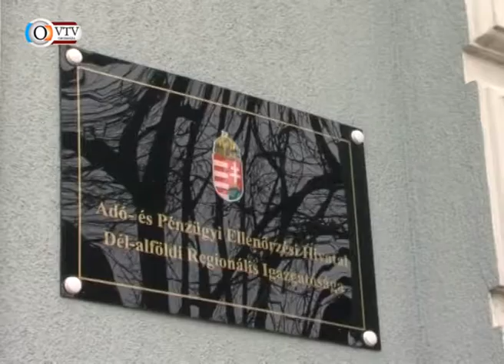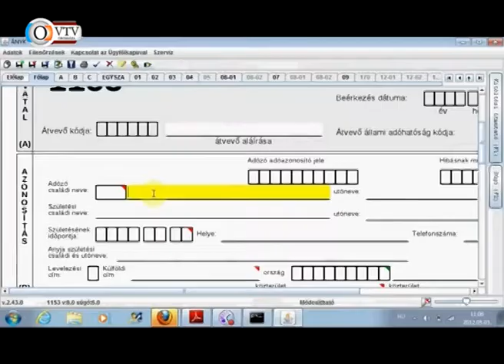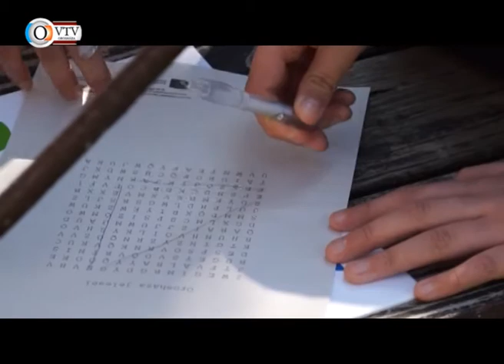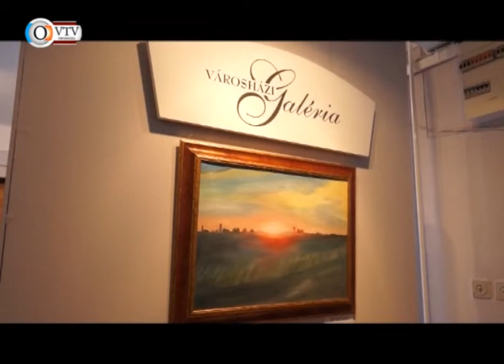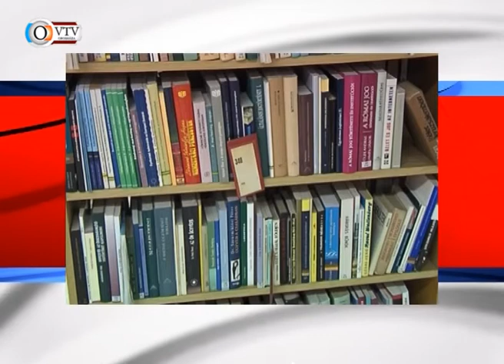Az Orosházi Városi Televízió híradója - 2013. április 23.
Testületiből valami • Új könyvek a könyvtárban • Adóbevallás • Liftet építenek a Székácsban • OFC-Mezőkövesd NB II foci • Cserkészek • OHBK városismereti vetélkedő • Fekvenyomó diákolimpia • AFS cserediák program • Jusztin Balázs kiállítás • Interliga gyermekbajnokság foci